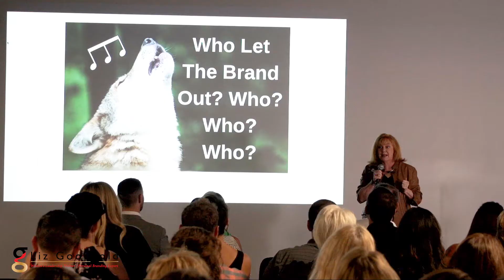Unleashing the Power of Personal Branding in Companies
Unlock the secrets of personal branding within corporate realms in this insightful video. Liz Goodgold, branding expert, dives into the advantages, citing examples from industry giants like AT&T and AIA Healthcare to showcase the potency of personal branding in organizational success.

Discover how empowering employees to define their personal brand, aligning them with suitable roles, builds trust, loyalty, and unleashes untapped potential within the workforce. Emphasis is placed on enabling employees to broadcast their personal brand globally and freely explore job shifts within the company, fostering increased happiness and productivity.

Join us to explore how embracing personal branding transforms companies by harnessing the remarkable potential residing within their workforce.